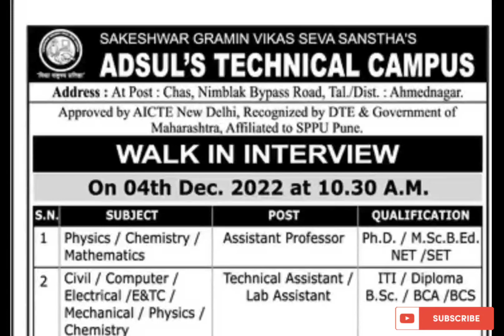Adsul Technical Campus Ahmednagar Wanted Teaching and Non-Teaching staff/prt tgt ogt teacher vacancy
Adsul Technical Campus, Ahmednagar Wanted Teaching and Non-Teaching Faculty